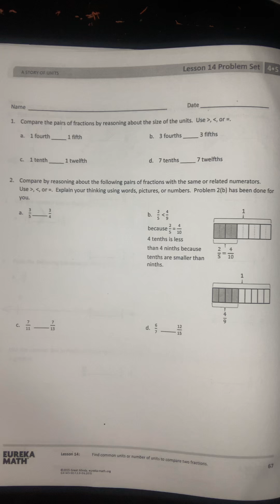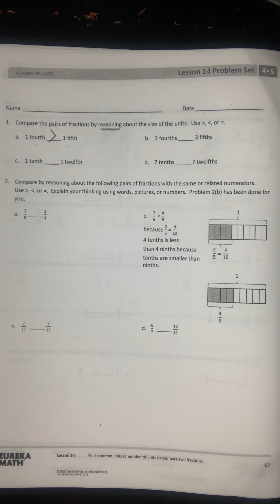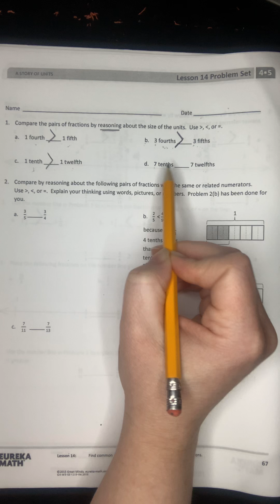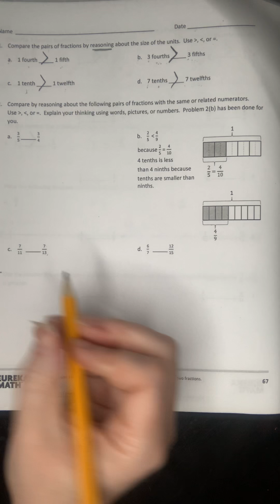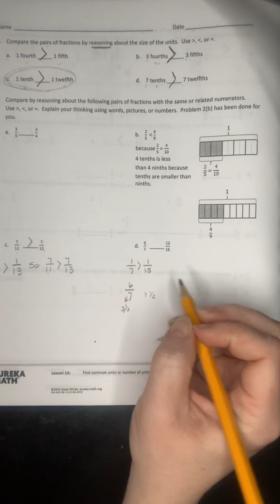April 6, 2020